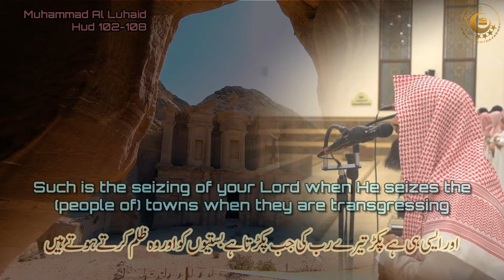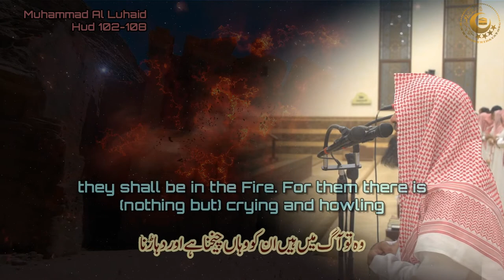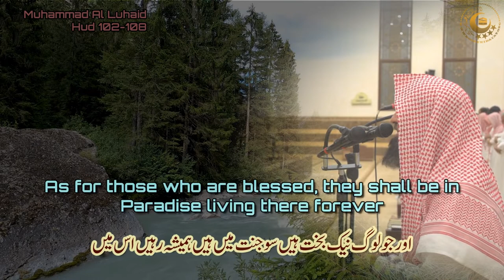Quran Recitation | Surah Hud 102 to 108 | Indeed, His seizing is painful, severe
Indeed, His seizing is painful, severe. Surah Hud 102 to 108 Beautiful Quran Recitation by Muhammad Al Luhaidan
آیات شفاء
آیات شفا
No Copyright
Manzil Dua
Quran recitation
Quran mp3
Al Quran
Quran Pak
01.Surah Al-Fatihah
02.Surah Al-Baqarah
03.Surah Al-imran
04.Surah An-Nisa
05.Surah Al-Ma'idah
06.Surah Al- An'am
07.Surah Al- A`raf
08.Surah Al-Anfal
09.Surah At-Tawbah
10.Surah Yunus
11.Surah Hud
12.Surah Yusuf
13.Surah Ar-Ra`d
14.Surah Ibrahim
15.Surah Al-Hijr
16.Surah An-Nahl
17.Surah Al-'Isra
18.Surah Al-Kahf
19.Surah Maryam
20.Surah Taha
21.Surah Al-'Anbya'
22.Surah Al-Haj
23.Surah Al-Mu'minun
24.Surah An-Nur
25.Surah Al-Furqan
26.Surah Ash-Shu`ara
27.Surah An-Naml
28.Surah Al-Qasas
29.Surah Al-`Ankabut
30.Surah Ar-Rum
31.Surah Luqman
32.Surah As-Sajdah
33.Surah Al-'Ahzab
34.Surah Saba'
35.Surah Fatir
36.Surah Ya-Sin
37.Surah As-Saffat
38.Surah Sad
39.Surah Az-Zumar
40.Surah Ghafir
41.Surah Fussilat
42.Surah Ash-Shuraa
43.Surah Az-Zukhruf
44.Surah Ad-Dukhan
45.Surah Al-Jathiyah
46.Surah Al-'Ahqaf
47.Surah Muhammad
48.Surah Al-Fath
49.Surah Al-Hujurat
50.Surah Qaf
51.Surah Adh-Dhariyat
52.Surah At-Tur
53.Surah An-Najm
54.Surah Al-Qamar
55.Surah Ar-Rahman
56.Surah Al-Waqi`ah
57.Surah Al-Hadid
58.Surah Al-Mujadila
59.Surah Al-Hashr
60.Surah Al-Mumtahanah
61.Surah As-Saf
62.Surah Al-Jumu`ah
63.Surah Al-Munafiqun
64.Surah At-Taghabun
65.Surah At-Talaq
66.Surah At-Tahrim
67.Surah Al-Mulk
68.Surah Al-Qalam
69.Surah Al-Haqqah
70.Surah Al-Ma`arij
71.Surah Nuh
72.Surah Al-Jinn
73.Surah Al-Muzzammil
74 Surah Al-Muddaththir
75.Surah Al-Qiyamah
76.Surah Al-'Insan
77.Surah Al-Mursalat
78.Surah An-Naba'
79.Surah An-Nazi'aat
80.Surah Abasa
81.Surah At-Takwir
82.Surah Al-Infitaar
83.Surah Al-Mutaffifin
84.Surah Al-Inshiqaq
85.Surah Al-Burooj
86.Surah At-Tariq
87.Surah Al-A'la
88.Surah Al-Ghaashiyah
89.Surah Al-Fajr
90.Surah Al-Balad
91.Surah Ash-Shams
92.Surah Al-Lail
93.Surah Ad-Duha
94.Surah Ash-Sharh
95.Surah At-Tin
96.Surah Al-Alaq
97.Surah Al-Qadr
98.Surah Al-Baiyyinah
99.Surah Az-Zalzalah
100.Surah Al-Aadiyaat
101.Surah Al-Qari'ah
102.Surah At-Takaathur
103.Surah Al-Asr
104.Surah Al-Humazah
105.Surah Al-Feel
106.Surah Quraish
107.Surah Al-Maa'oon
108.Surah Al-Kauthar
109.Surah Al-Kaafiroon
110.Surah An-Nasr
111.Surah Al-Masad
112.Surah Al-Ikhlaas
113.Surah Al-Falaq
114.Surah An-Naas